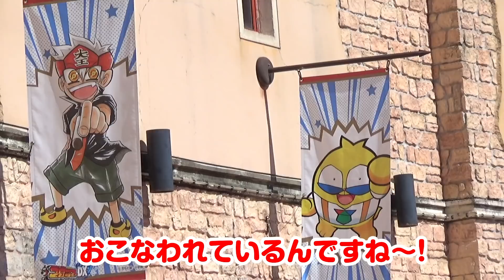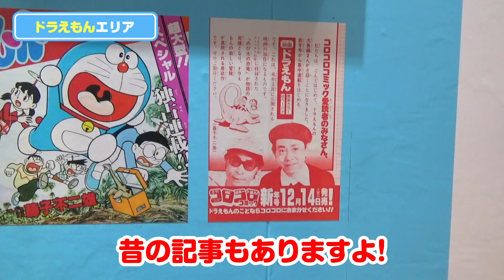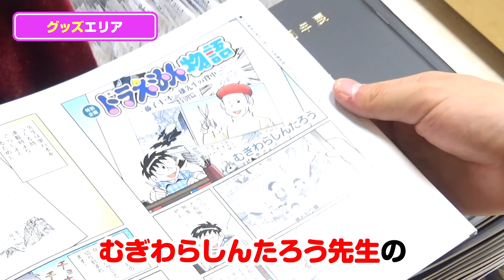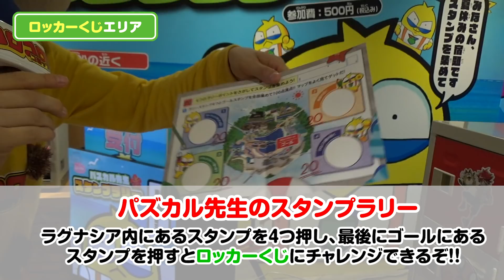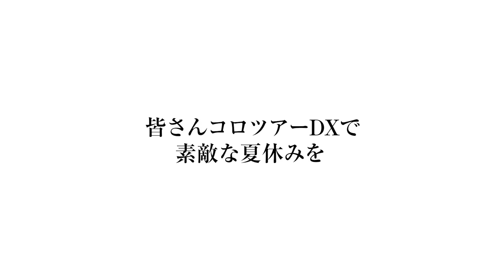【ドラえもん×コロコロ プレゼンツ】 コロツアーDXinラグナシア【楽しすぎ動画！ 】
現在開催中の夏の最強イベント、「コロツアーDX　inラグナシア」！
藤子・F・不二雄ミュージアムで大好評だった、コロコロ４０周年展
の展示が楽しめる！　さらにコロコロホビーも大出張！
もちろんプールもあり！　夏はラグナシアへGO！

月刊コロコロコミックは毎月１５日ごろ発売！ 漫画も連載中！！